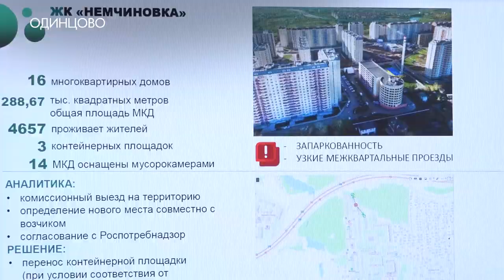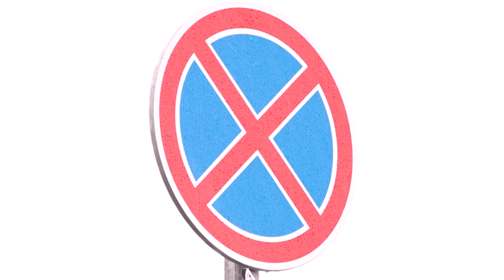Вывоз мусора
Вывоз мусора с контейнерных площадок - одна из острых проблем в округе. На совещании в администрации работники ЖКХ, благоустройства и представители регоператора обсудили самые «горячие точки». Подробности – в материале корреспондента ОТВ.